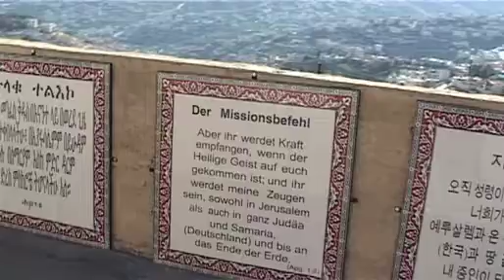Be for Israel 1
Oppe i et bønnetårn i Jerusalem: Karl Erik Appelfeldt preker til kamera og intervjuer dem som var med i teamet. Januar 2011 var et bønneteam  fra Sverige og Norge, ledet av Bengt Berggren, i Israel. Vi ba for Israel og for araberne. Vi besøkte grensere ved Libanon og Golan (bibelske Basan), mot Syrien og andre steder,